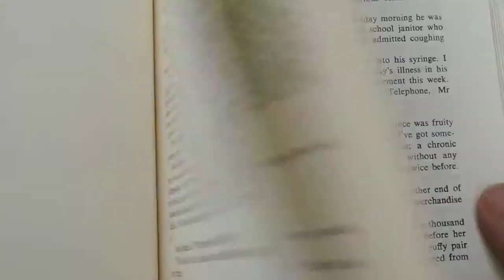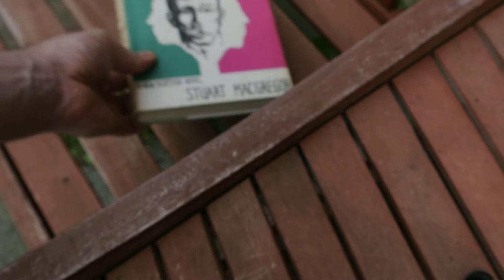The Myrtle and the Ivy by Stuart MacGregor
The Myrtle and the Ivy by Stuart MacGregor a Sandy bell's novel, published by M. MACDONALD in Edinburgh, 1967, first edition hardback . . . . the story, 'a bitter chronicle of conquests and conflicts'